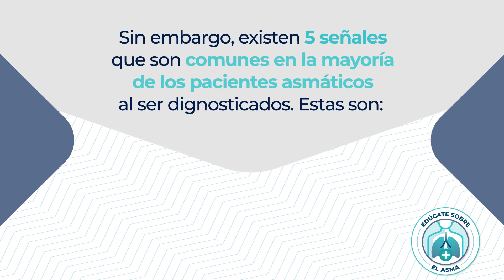Señales de que podrías tener asma